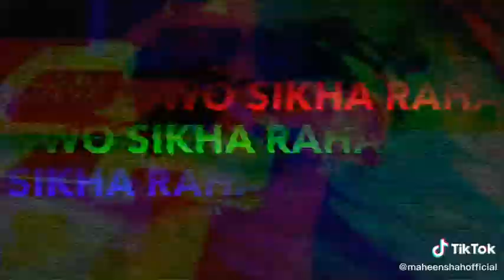dard mere wo bhula hi gaya / status song/status world